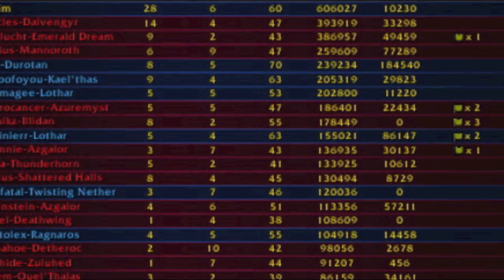79 Frost Mage Twink PvP | Cataclysm 4.3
Server: Jaedenar (US)

- Full cataclysm gear (minus trinkets)
- Fully enchanted
- 45% critical strike chance (unbuffed)
- 100% ice lance critical strike chance with fingers of frost

This was back in Cataclysm when I didn't own a mouse and I played on a macbook pro with a trackpad. Lol.